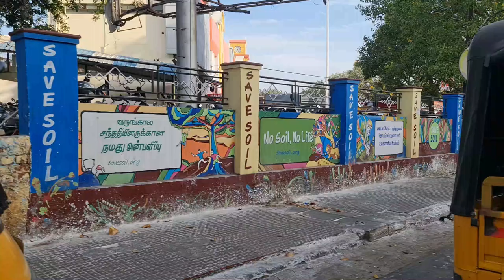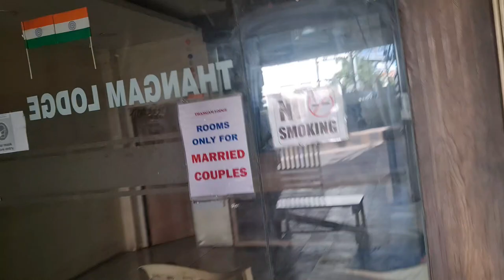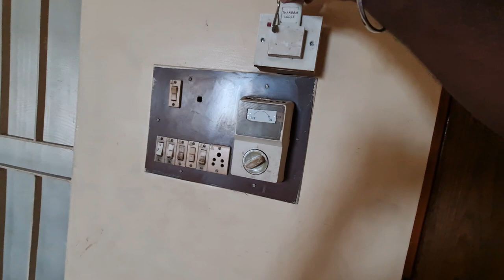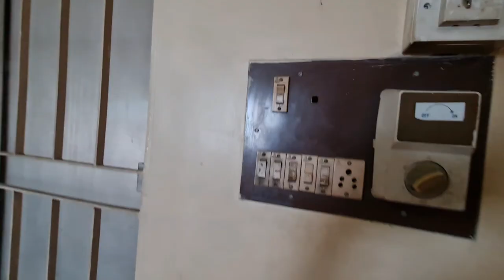The LOVE WORLD TOUR | Coimbatore Vlog EP - 02 | Problem with room | Travel with Stephen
Welcome to the Stephen Gabriel channel, a sanctuary of inspiration and spirituality. Join us on a journey of faith as we explore the profound teachings of the Holy Bible and share soul-stirring music that resonates with the core of our beliefs.

Through heartfelt songs and melodies, we aim to uplift your spirit and connect you to a higher purpose. Our music is a testament to the power of worship, serving as a source of solace and strength in times of joy and adversity alike.

In addition to our musical offerings, we delve deep into the scriptures, unpacking the timeless wisdom found in the Holy Bible. Our insightful content aims to foster a deeper understanding of biblical principles, guiding us to lead more fulfilling and purpose-driven lives.

As believers, we are called to spread love, compassion, and unity. Our channel is a warm and inclusive space, welcoming people from all walks of life to join us in celebrating the teachings of Jesus Christ and embracing the boundless grace of God.

Join our community of like-minded individuals as we grow together in faith, deepen our spiritual connection, and strive to make the world a better place, one melody and scripture at a time. Together, let's embark on a journey of enlightenment and divine discovery on the Stephen Gabriel channel.

Thanks for your support and everything thank you so much. I will be back soon, Don't worry the video will be not stopped and from now let god bless you and me too

Support and motivate me with your comments.
If you like the video just click the like button.
If you don't like it, it's okay again just click the like button.

                               Thanks for Reading
                                       God will Bless you